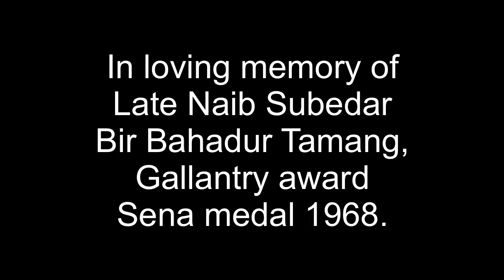हार्दिक श्रद्धाञ्जलिनिधनः 21 मई 2022अन्त्येष्टि (घेवा)-12 जून 2022स्थान-वालुङ किदुक, घूम दार्जीलिङ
हार्दिक श्रद्धाञ्जलि
निधनः 21 मई 2022
अन्त्येष्टि (घेवा)-12 जून 2022
स्थान-वालुङ किदुक, घूम दार्जीलिङ